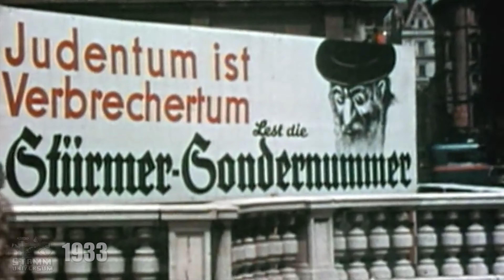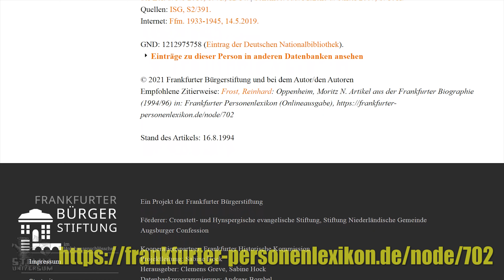Der historische Refraktor des Physikalischen Vereins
Seit über 100 Jahren (mit Unterbrechungen) nutzt der Physikalische Verein den historischen Refraktor, der durch eine großzügige Spende von Moritz und Katharina Oppenheim ermöglicht wurde.
Der geniale Fernrohrbauer Max Pauly von den Jenaer Zeiss-Werken fertigte die Linse des Teleskops.
In diesem Video wird die beeindruckende Geschichte dieses Instruments beleuchtet.